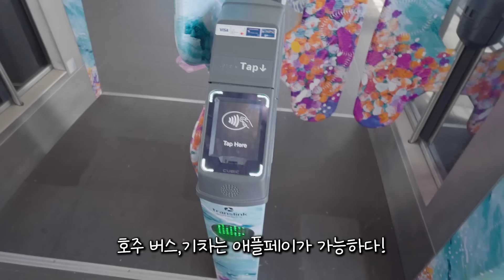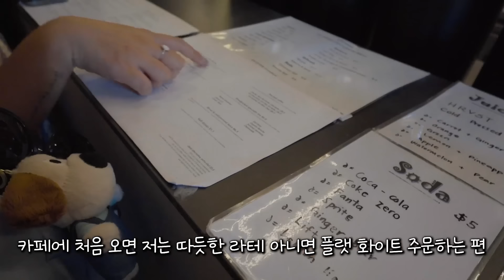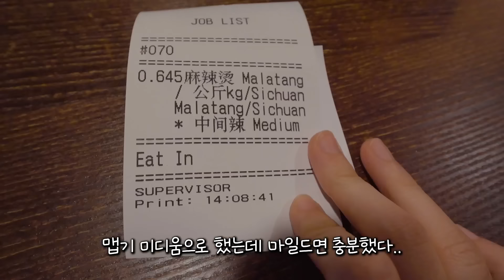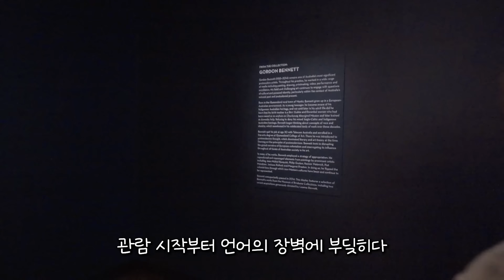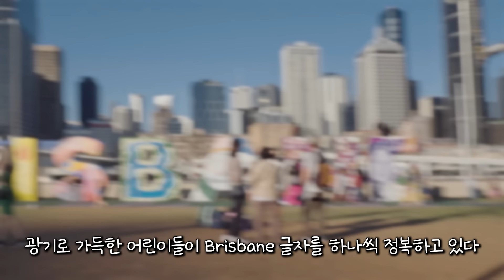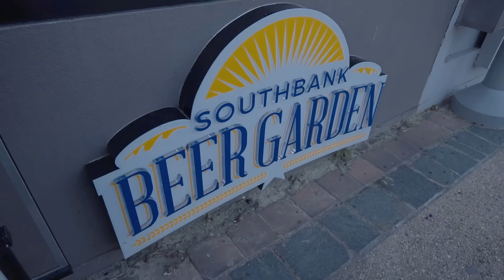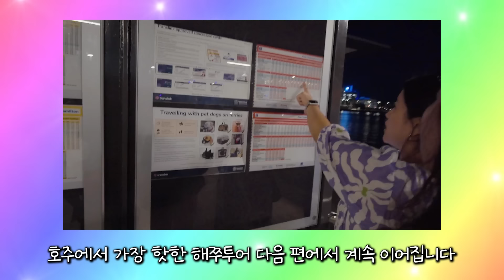미친 듯이 걷고 미친 듯이 먹었던 그날의 밤 Vlog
돌아온 호주 여행브이로그 브리즈번 도시 여행편입니다 ㅎㅎ
썸네일 응가 아닙니다.

팬사서함 - 서울시 강남구 테헤란로 83길 15 제이엠빌딩 8층